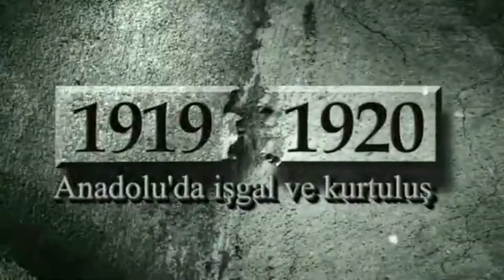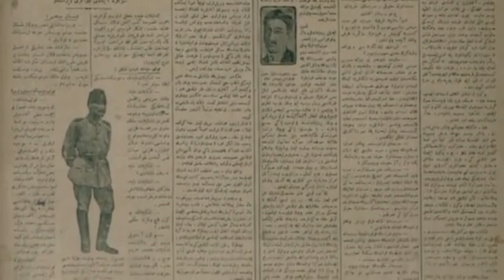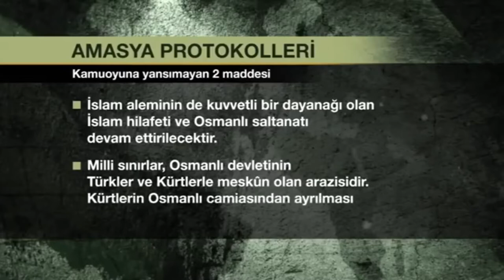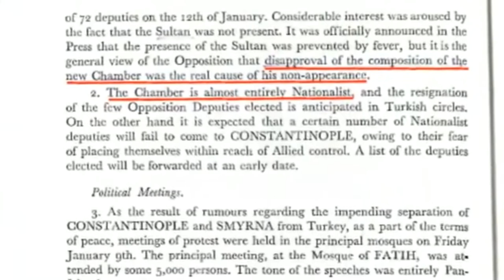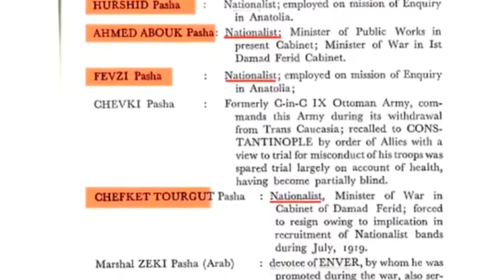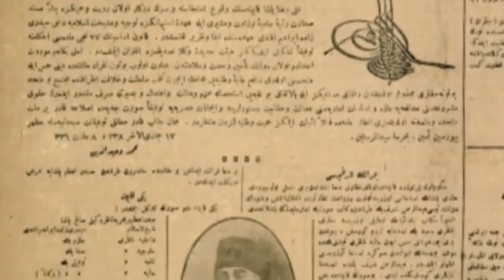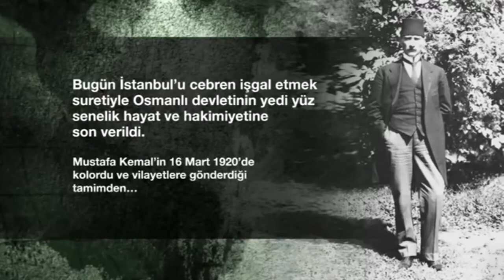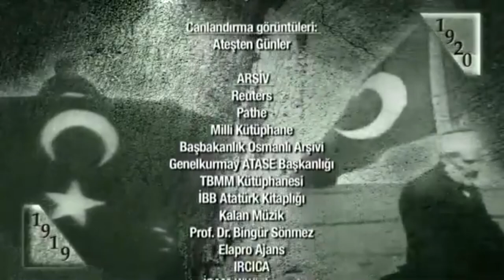1919 1920 9 Bölüm